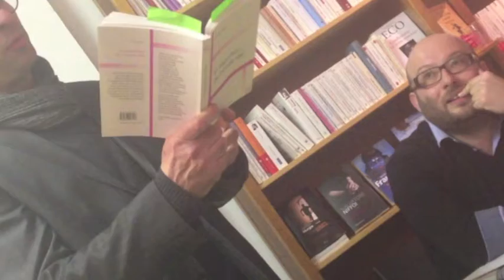Marc Molk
Lecture d'un passage du nouveau livre de Marc Molk, "La disparition du monde réel", collection Qui Vive, éditions Buchet-Chastel.

Librairie des gâtines / 9, rue des gâtines 75020 Paris